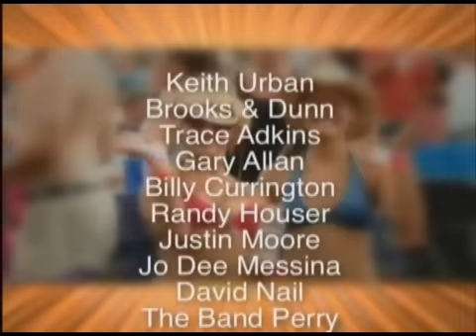Country Concert - Ft. Loramie, Ohio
Country Concert at Hickory Hill Lakes is gearing up for its 30th annual music and camping festival to be held July 8, 9, and 10. The event brings dozens of Country Music's biggest stars to Shelby County, Ohio.

This year's scheduled performers include Keith Urban, Brooks & Dunn, Trace Adkins, Gary Allan, Billy Currington, Randy Houser, Justin Moore,  and many others.   In all, 18 Nashville recording artists will perform over the 3 days.